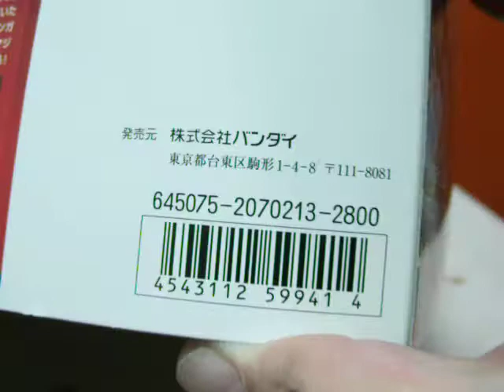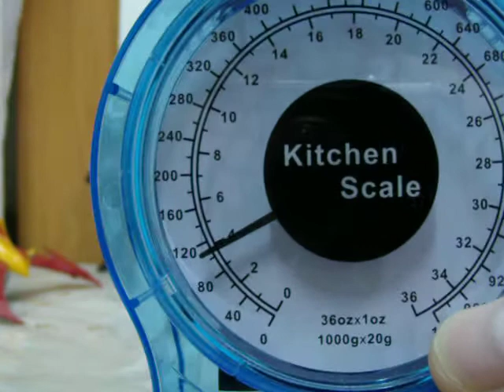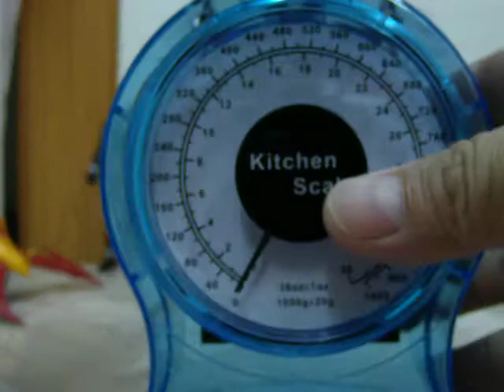MAZINGER Z 真.マジンカイザー衝撃！Z编[模型]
今次是600回上传特典！與初版鐡甲萬能俠[超合金魂]作简单对比！模型在肩膀关节强度上是[致命点]！問题時間:這模型是那年推出？